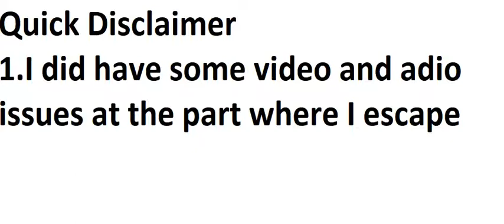The Escapists 2 | #5 | Riding with the Dolphins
My Best Dolphin friend: Snooty
In the beginning of the video I forgot say that screen resolution

Rated T:
Mild violence
Mild Suggestive Themes